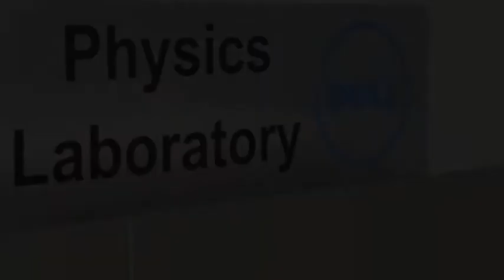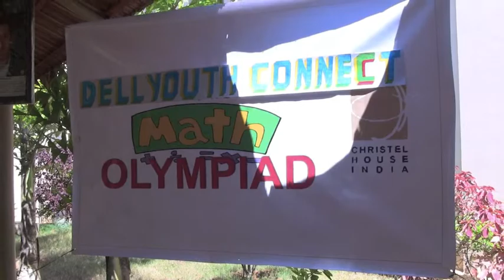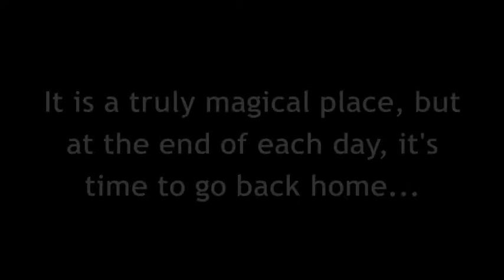A walk thru the magic of Christel House India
My visit to Christel House, a Dell YouthConnect Partner.  What a truly inspiring place.  I hope this video I put together will inspire others to visit and volunteer in corporate philanthropy efforts around the world.

Christel House's vision is to help local underprivileged children break the cycle of poverty, realize their hopes and dreams, and become self-sufficient, contributing members of society.